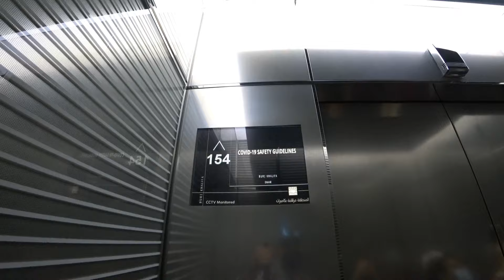VIP Tickets to the Highest Lounge in the world at the Burj Khalifa